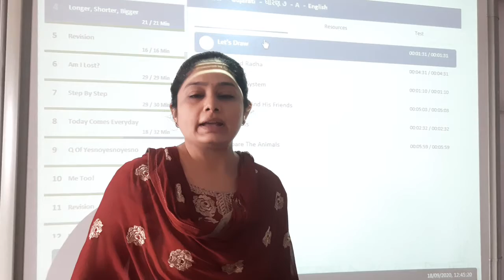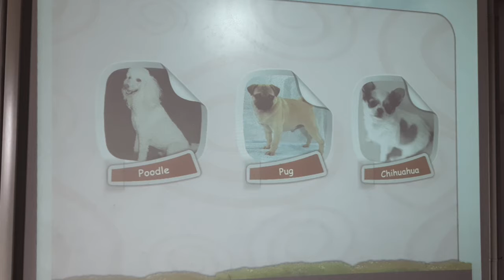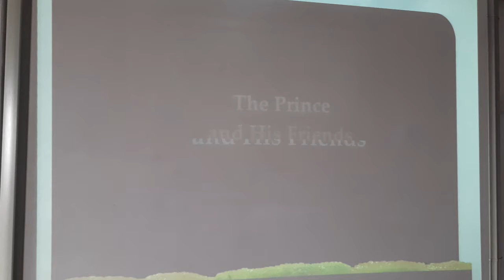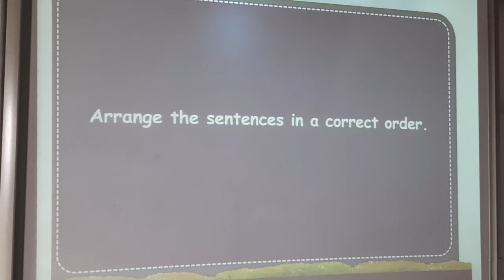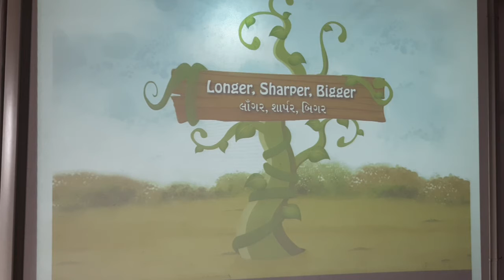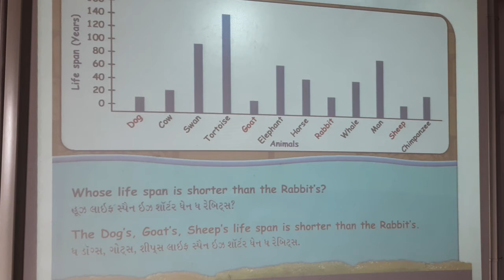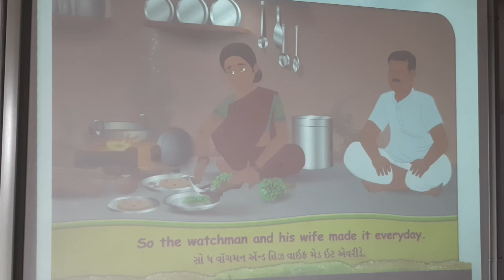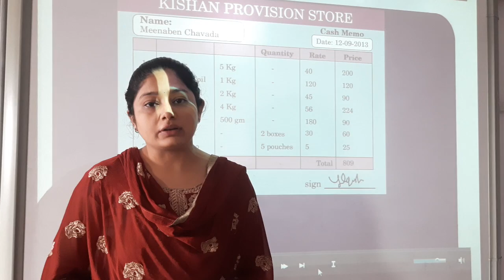GUJ MED STD 7 SUB ENG 1CH 4